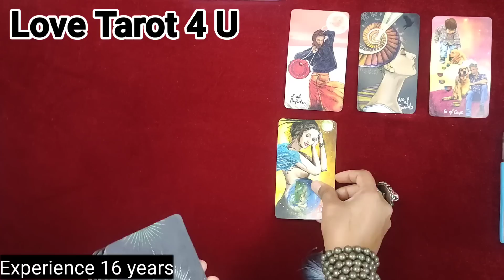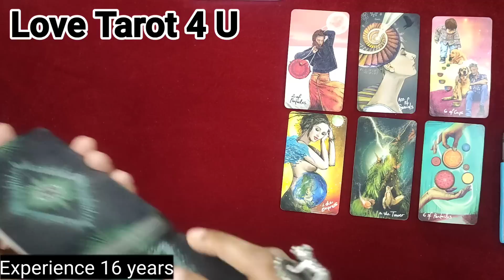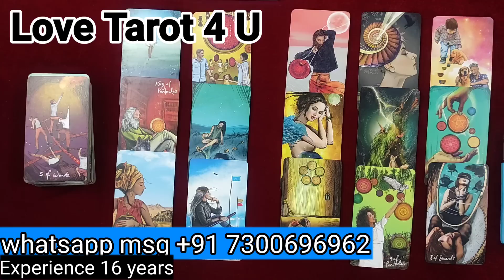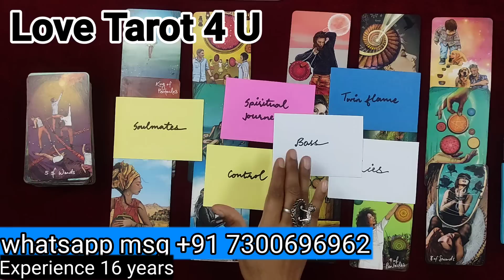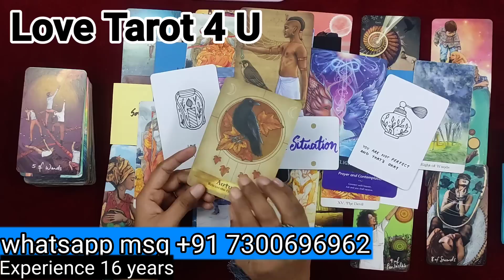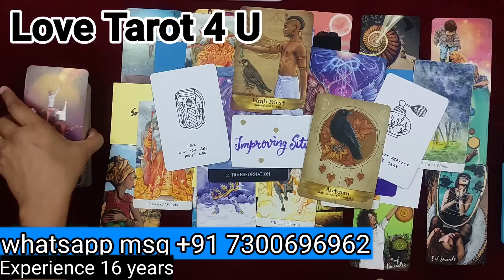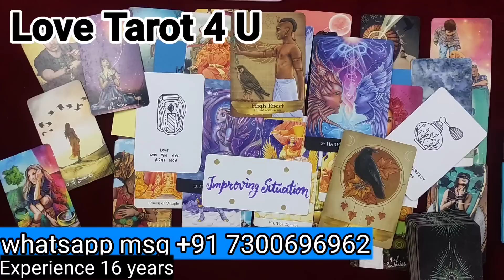Wo Apse Chah Kar Bhi Alag Nahi Ho Sakte , Apke Person Apka hi Ek Hissa Hain, 3rd Party Vs Person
TIMELESS - Wo Apse Chah Kar Bhi Alag Nahi Ho Sakte , Apke Person Apka hi Ek Hissa  Hain, 3rd PARTY TAROT READING, 3rd Party Vs Person Tarot

ARE YOU HAVING ISSUES IN MULTIPLE AREAS OF YOUR  LIFE AND NEED IMMEDIATE HELP?
🌟🌟 🌟 We provide solutions for every area of your life.
🌟🌟 🌟 ARE YOU STRUGGLING  WITH MAKING ENDS MEET? LANDING THE DREAM JOB?  MANAGING YOUR FINANCES?
🌟🌟 🌟DO YOU FEEL  LIKE YOU ARE ALWAYS HAVING BAD LUCK?
🌟🌟 🌟 ARE YOU CONSTANTLY STUCK IN SITUATIONS OF BLACK MAGIC?
🌟🌟 🌟 DO YOU WANT PROTECTION FROM BLACK MAGIC , JEALOUSY ?  For Effective Help, CALL-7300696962

READER IS EXPERTISED IN .
💚 PAST Life Therapist
💚 FUTURE Life Therapist
💚 Age Regression
💚 Emotional Delayering
💚 Angel Healing
💚 Infinity Healing
💚 Theta Healing
💚 Crystal Healing
💚 Lama Fera Healing
💚 Quantum Healer
💚 Reiki GM
💚 Tarot Cards, Oracle Cards, Angel Cards
💚 Sigil Magic
💚 Menifestation Techniques

📣FOR PERSONAL TAROT CARD READINGS::::
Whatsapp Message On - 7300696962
Experience - 16 years (in Tarot Reading)
FOR A BETTER RELATIONSHIP/LIFE You Can Go Through This Site Also-
CHANGE YOUR LIFE " TAKE PAST LIFE SESSION AND KNOW ABOUT YOURSELF" why are you suffering ?
 ABOUT TAROT CARD READING VIDEO FOR RELATIONSHIP
-  TIMELESS - FOR ALL ZODIAC SIGNS🌟 🌟 SHARE COMMENT LIKE 🌟🌟🌟LOVE TAROT 4 U🌟🌟
 These are timeless readings and whenever you watch them they will resonate or will be helpful to your situation. Thank you for your support and warm feedbacks. Do let me know please if this readings resonated with you or if you enjoyed them- Your warm support and love means a lot to me! Beautiful  blessings from Love Tarot 4 U.